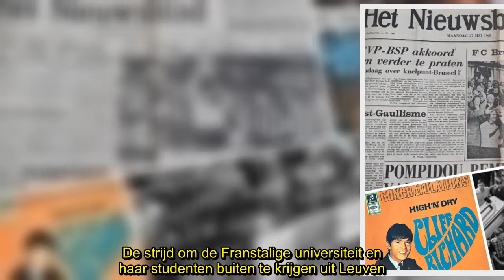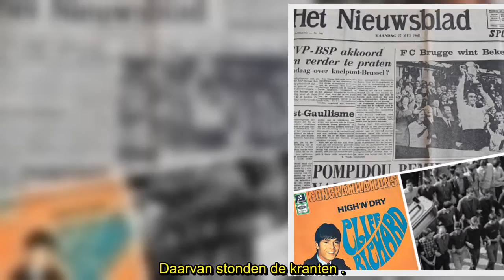✅ Dit stond in de kranten van mei ‘68: stakers doden politie met onbemande auto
✍ “Allez hop. Premier Pompidou zal nog maar eens met de vakbonden praten”, schrijft Het Nieuwsblad vandaag. Ondertussen zijn er al 10 miljoen stakers in Frankrijk. Bij ons wint Club Brugge de beker. Toch één positief bericht op de voorpagina. Onderaan staat een artikel over Waalse studenten die een Vlaamse kerk in brand steken. In Lyon doden betogers een politieman met een onbemande auto.  Even pro memorie: aan de Franse studentenrevolte ging in Vlaanderen Leuven Vlaams vooraf. De strijd om de Fra ...